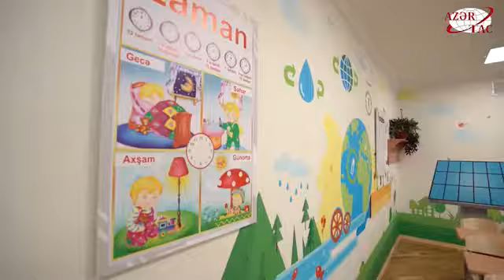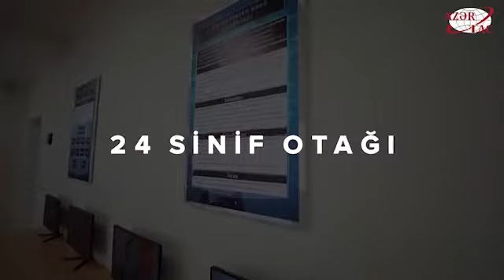Президент Ильхам Алиев ознакомился с условиями, созданными в полной средней школе номер 35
Президент Ильхам Алиев ознакомился с условиями, созданными в полной средней школе номер 35, новый корпус которой построен в Насиминском районе Баку